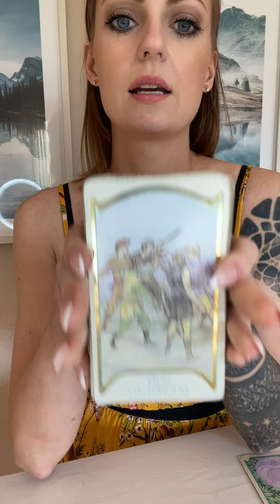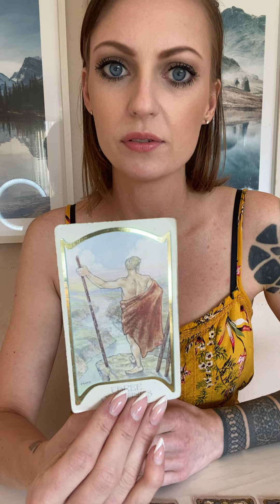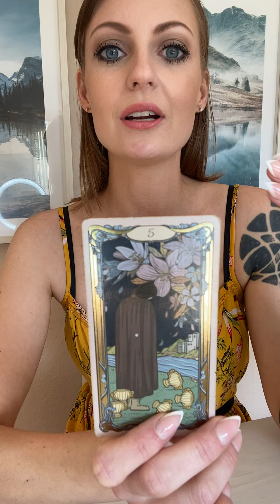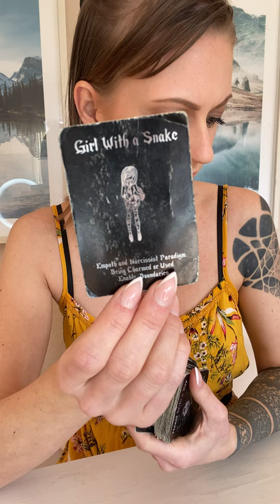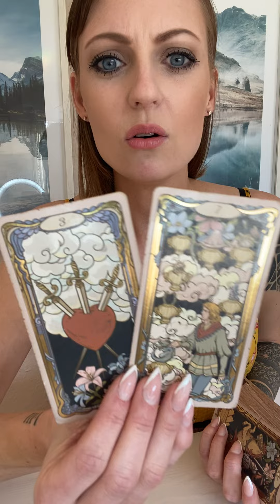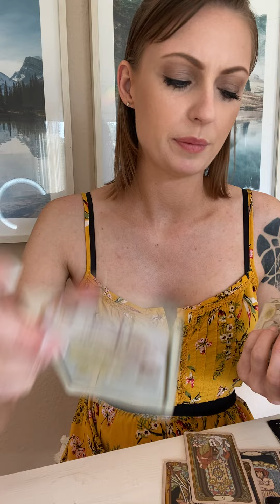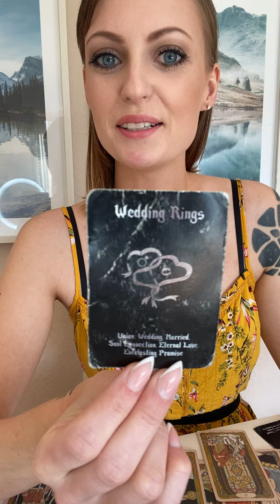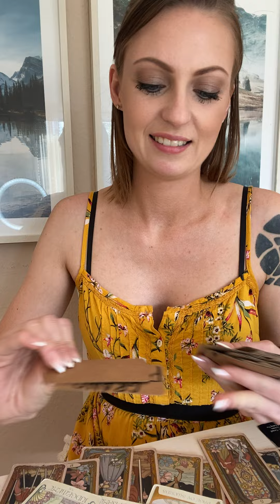COLLECTIVE💥 You are the Phoenix that Rose from the Ashes🌟 of your Broken Cage 🕊️ They Cant Break You